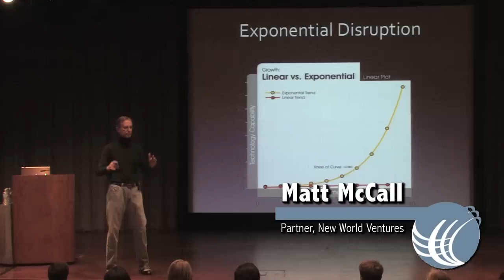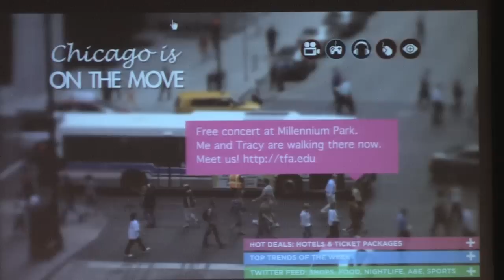CEC's Startup Forecast 2012 Highlights Video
This is a quick recap of the speakers and presenters from this years Startup Forecast hosted by JPMorgan Chase at the Chase Auditorium.